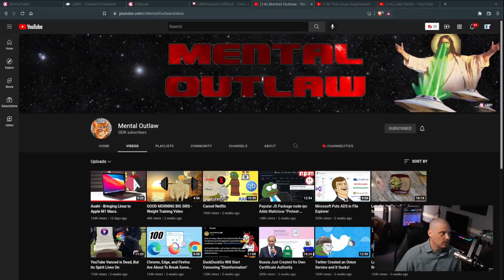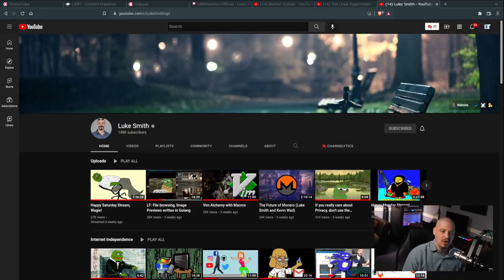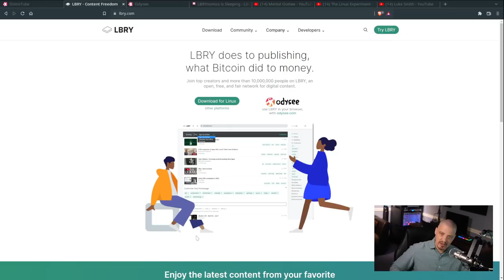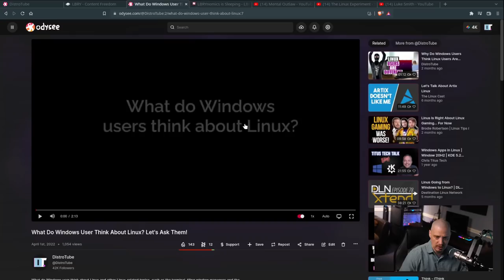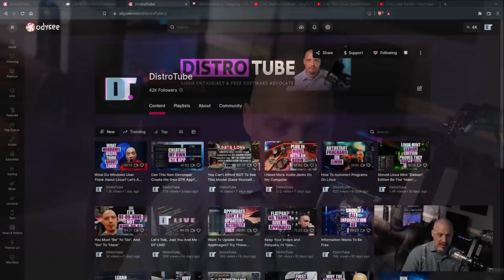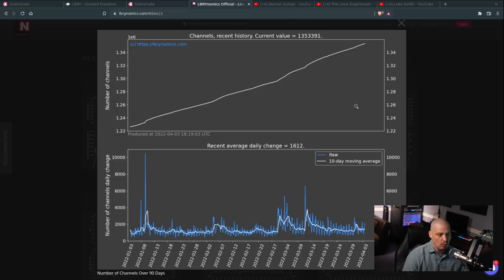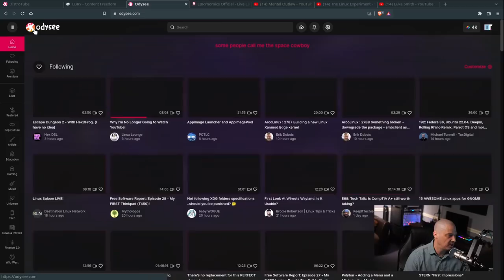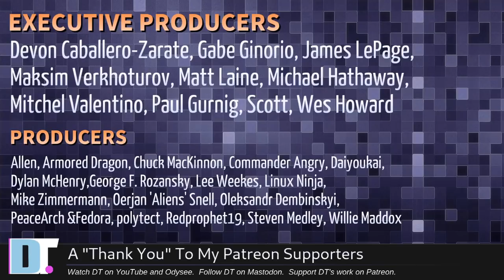YouTube's Unfair Treatment Pushes Creators To Leave For Odysee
I see it.  You see it.  Sometimes your favorite video creators on YouTube all of sudden disappear.  What happened?  Most of the time, those creators have been temporarily or permanently banned by YouTube.  Mental Outlaw is under a temporary ban right now.  A few months ago, the Linux Experiment was permanently banned but thankfully his appeal was successful and YouTube reinstated him.  But YouTube often removes people with little or no cause, and there is little recourse for the creator.  We need an alternative to YouTube...and that's Odysee.

💰 Bitcoin: 1Mp6ebz5bNcjNFW7XWHVht36SkiLoxPKoX
🐶 Dogecoin: D5fpRD1JRoBFPDXSBocRTp8W9uKzfwLFAu
📕 LBC: bMfA2c3zmcLxPCpyPcrykLvMhZ7A5mQuhJ